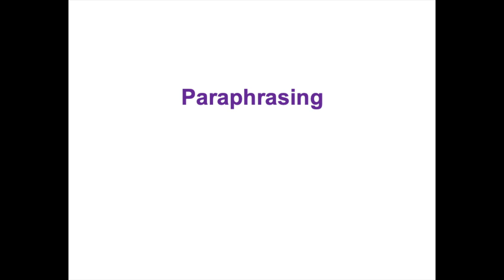Counselling Microskills: Paraphrasing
In this video we demonstrate the counselling microskill of paraphrasing. When the counsellor is paraphrasing, they rephrase or restate what the client has said. The purposes of paraphrasing are to acknowledge the client's experiences, to communicate listening and engagement, and to highlight important points. When paraphrasing the counsellor sticks closely to what the client has actually said without adding inferences or testing out their own hypotheses. You can view other skills videos through my Counselling Microskills and Techniques playlist